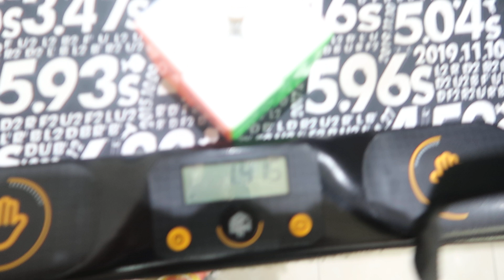2x2 Rubiks cube in 1.41 seconds (YTPB)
@GANCUBEOFFICIAL  LET'S GO
@RamThakkar  How was it bro?
6.38 TPS
On camera PB
Cube- GAN 251M PRO